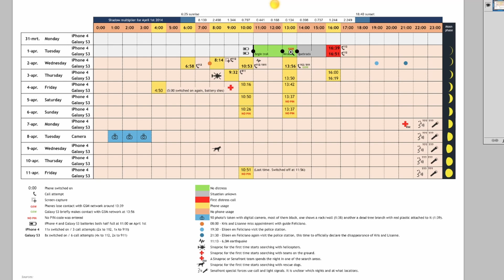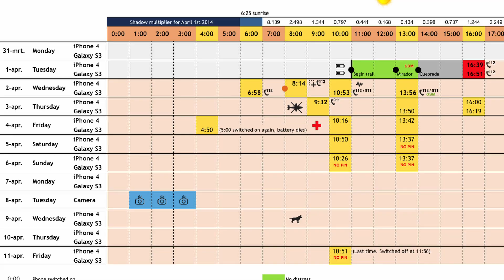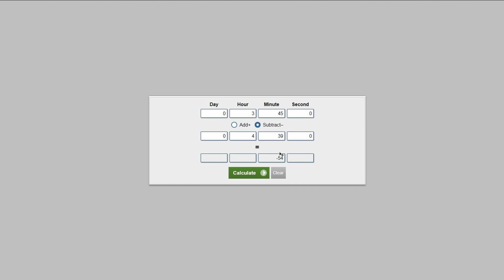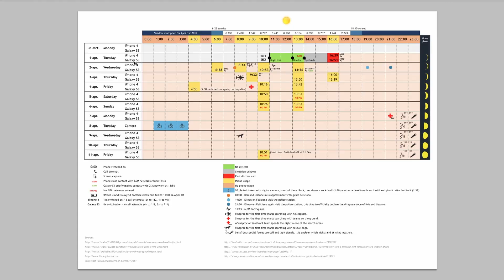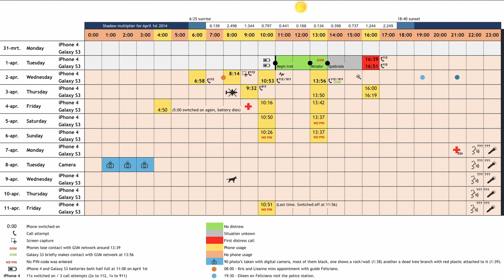Did Kris Kremers or Lisanne Froon fall of the trail?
Lets look at the call logs and the evidence, do they match?
Is there any evidence that would lead use to believe that either Kris Kremers or Lisanne Froon fell off the trail?